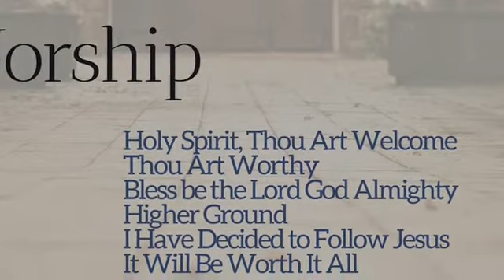Mid-Week Service - May 20, 2020